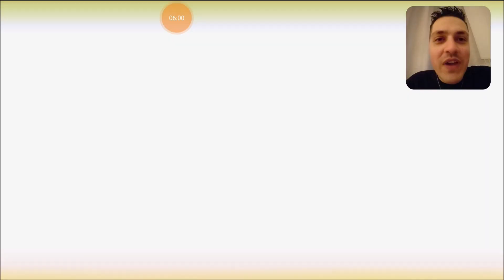Tempo di cambiamenti....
Nella speranza di aver trovato il giusto compromesso…!

Pace belli !